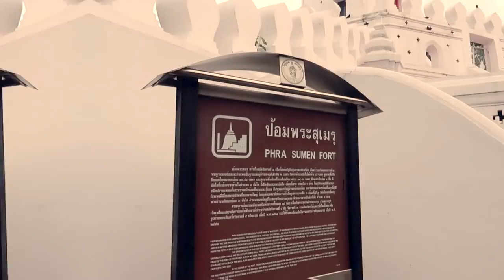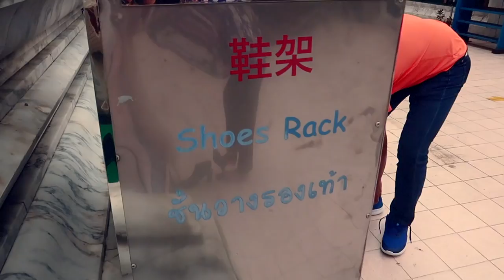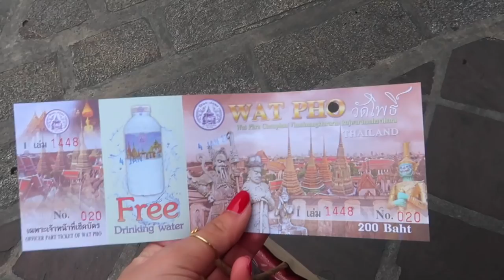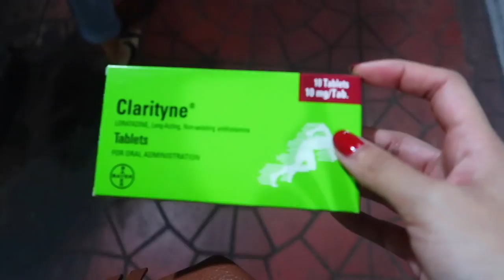EATING SCORPIONS (omfg) | Thailand Vlog 2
I hope you guys are liking my new editing style for these vlogs, let me know how you feel :)

♥FOLLOW ME 💗